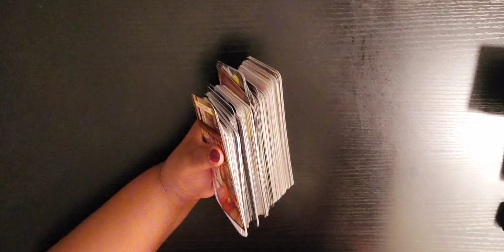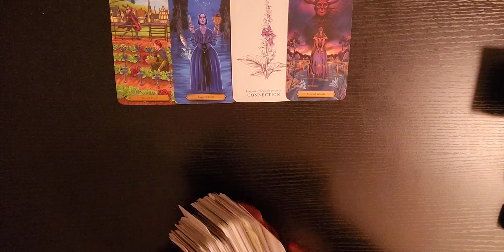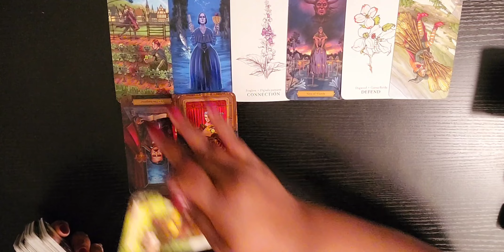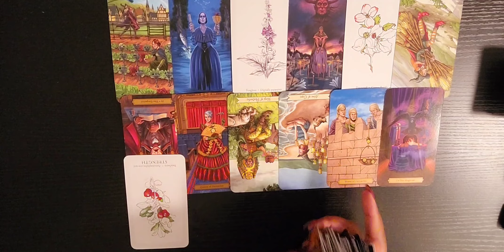✨️ DF High Priestess Your BD Runs Off Behind an Older Queen of Pents 🪙 Karmic + She Tricks Him